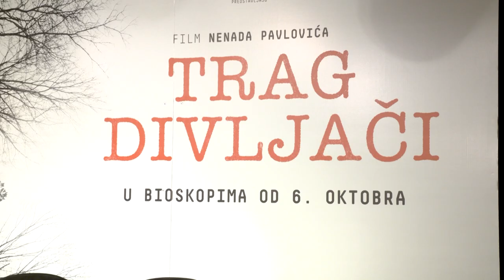PRVI RED | "Trag Divljači" premijera